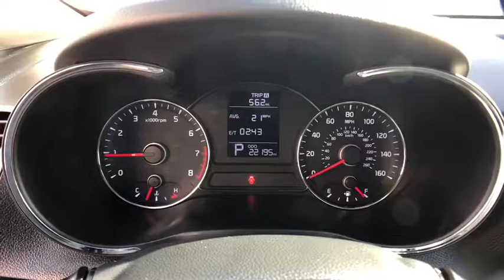2016 KIA Forte Danbury, Newtown, Ridgefield, Brookfiels, New Fairfield, CT K1580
Used 2016 KIA Forte available in Danbury, Connecticut at Danbury Automotive. Servicing the Newtown, Ridgefield, Brookfiels, New Fairfield, CT area.

Danbury Automotive
100-102 Federal Road